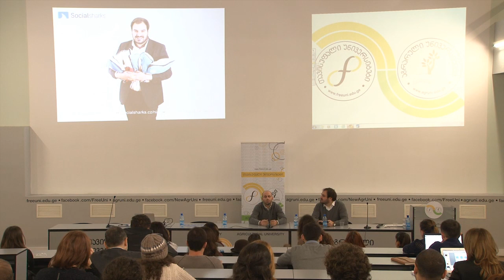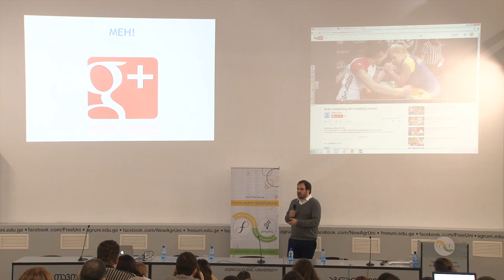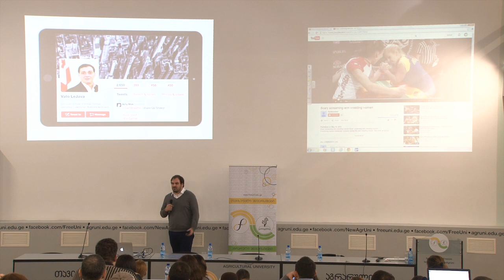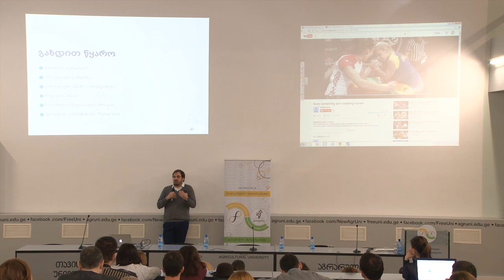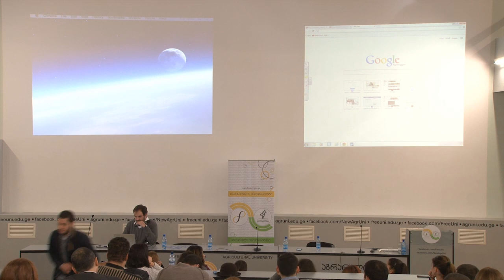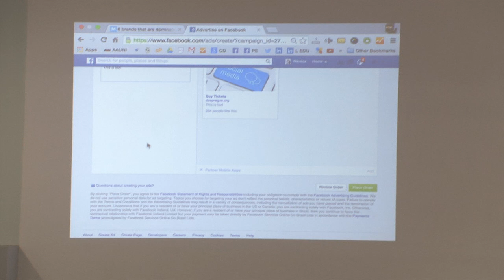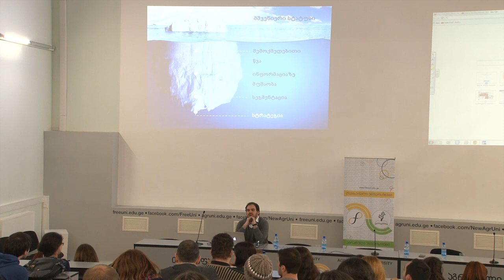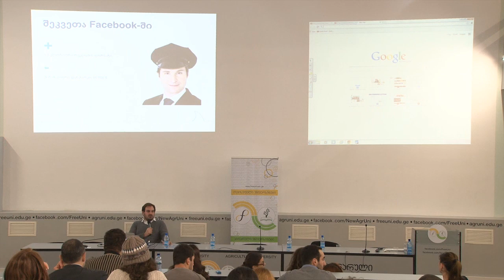ნიკა ბოლქვაძე - შენი იდენტობა ინტერნეტში. სოციალური ქსელების მართვა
კომპანია SocialSharks-ის (პრაღა, ჩეხეთი) სოციალური მარკეტინგის მენეჯერის, ნიკა ბოლქვაძის საჯარო ლექცია